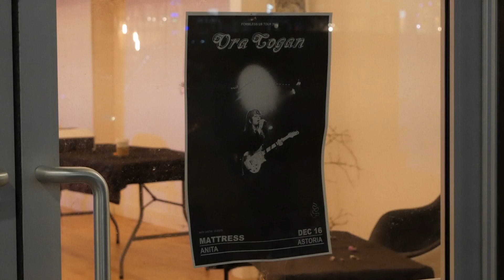Ora Cogan Live At The Anita Building Astoria, OR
"Private" Event In Astoria Oregon